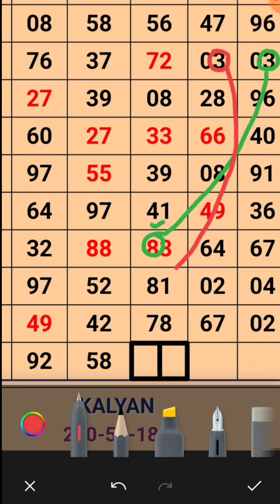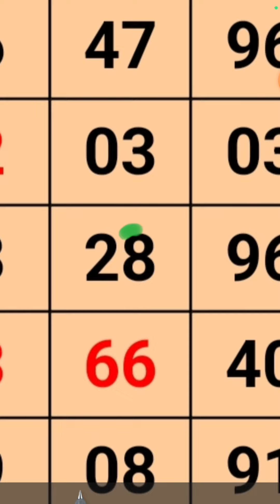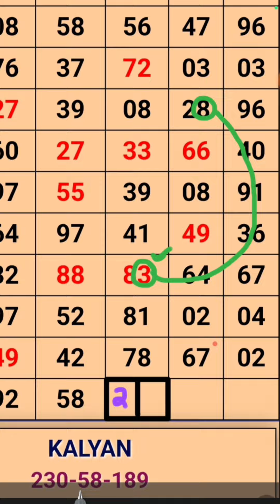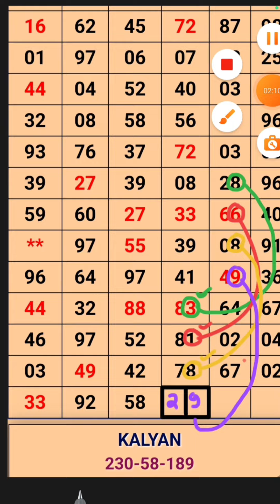( गुरूवार ) 02-05-2024 Kalyan Matka | Strong Open Trick | Kalyan Matka Fix OTC